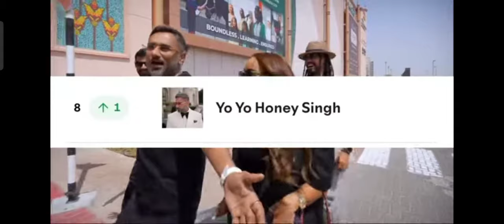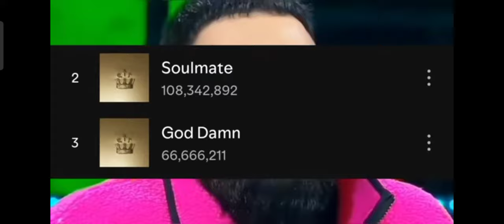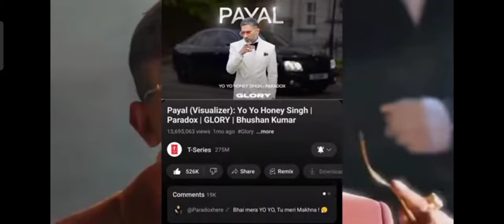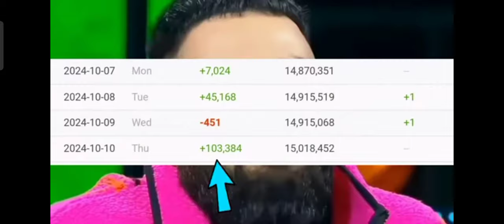YO YO HONEY SINGH 'GLORY' TAKEOVER 🥶🔥 JATT MEHKMA ☠️ EK THA GIAN | MILLIONAIRE | ARIJIT SINGH